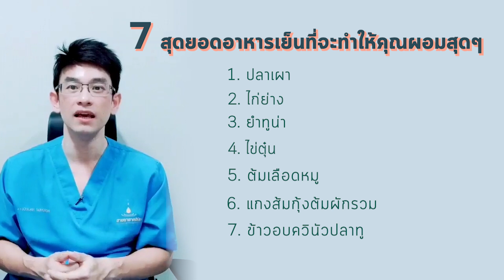7 สุดยอดอาหารเย็นที่จะทำให้คุณผอมสุดๆ | หมอท๊อป EP184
วิธีลดน้ำหนักนั้นมีได้หลายรูปแบบหลายวิธีปฏิบัติ อาหารการกินก็เป็นส่วนหนึ่งสำคัญที่จะทำให้น้ำหนักของท่านนั้นลดลงและสุขภาพดี แต่ก็ควรที่จะรับประทานอาหารให้ครบทั้ง 3 มื้อ ไม่ควรขาดมื้อใดมื้อหนึ่งไป คลิปนี้เรามาดูกันครับว่ามีอาหารเย็นอะไรบ้างที่จะทำให้คุณผอมสุดๆ กับ 7 สุดยอดอาหารเย็นที่จะทำให้คุณผอมสุดๆ

7สุดยอดอาหารเย็นที่จะทำให้คุณผอมสุดๆ

⭕️ สมัครสมาชิกรายเดือนได้ที่

Doctor Top Channel
รายการสุขภาพที่สนุกและมีสาระ❗️